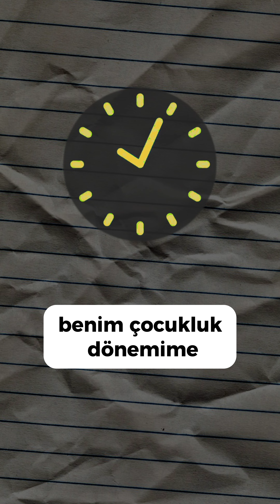Oyun Terapisi Gerekli Mi?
Son zamanlarda çok sık duymaya başladığımız oyun terapileri aslında o kadar da gerekli bir şey mi değil mi biraz bunun hakkında konuştum.
Peki siz çocuğunuza hiç oyun terapisi aldırdınız mı ?

Bu kanalda Yenidoğan, Bebek ve Çocuk Sağlığı ve Hastalıkları hakkında bilmeniz gereken herşeyi bulacaksınız!
-Sağlıkta yeni trendler, uygulanabilirlik, muhtemel sorunlar...

Not: Burada verilen bilgiler bilgilendirme amacıyla yapılmış olup durumun doktorunuzla değerlendirilerek kesin tanıya bağlanması gerektiğini ve acil durumlarda 112 arayarak hastaneye gitmeniz gerektiğini unutmayın.